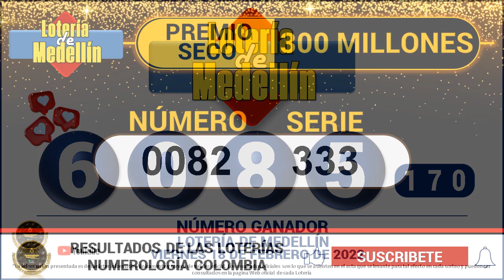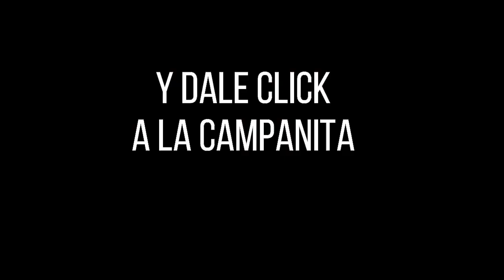Lotería de Medellín Resultado VIERNES 18 de febrero 2022 ✅🥇🔥💰 PREMIO MAYOR Y PREMIOS SECOS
Hola buenas noches, te presentamos los resultados de las loterías y chances en Colombia, vamos con el Resultado para la Lotería de MEDELLÍN del VIERNES 18 de febrero de 2022.

Resultado de la Lotería de Medellín VIERNES 18 de febrero de 2022
Lotería de Medellín 18 de febrero
Lotería de Medellín 18 de febrero Premio MAYOR
loteria medellin
loteria de medellin ultimo sorteo
medellin loteria